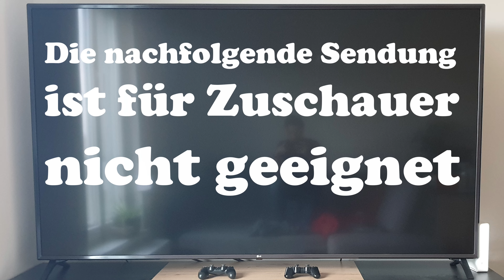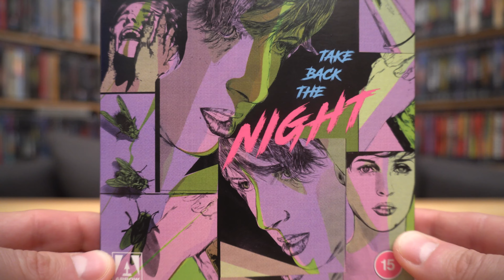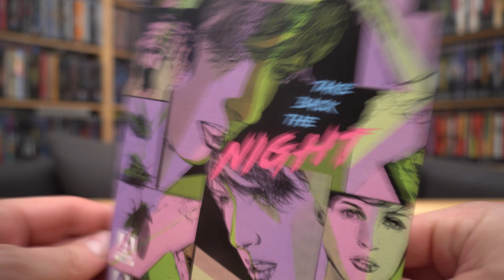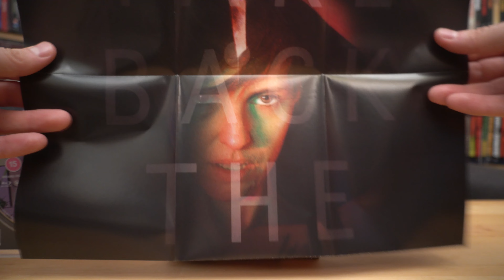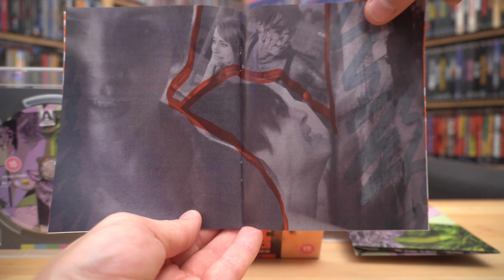TAKE BACK THE NIGHT (UK Arrow Video Limited Edition) / Zockis Sammelsurium Nr. 3457